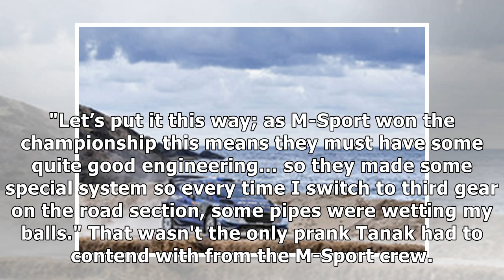Tanak farewelled from m-sport with 'wet balls' prank